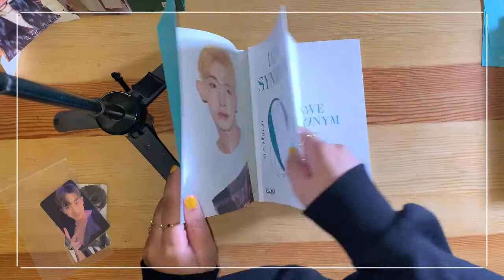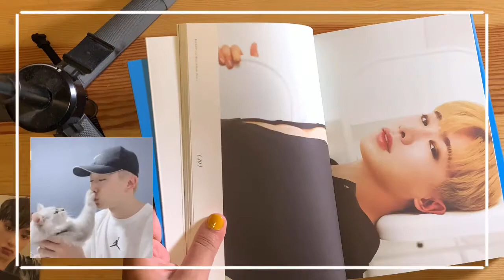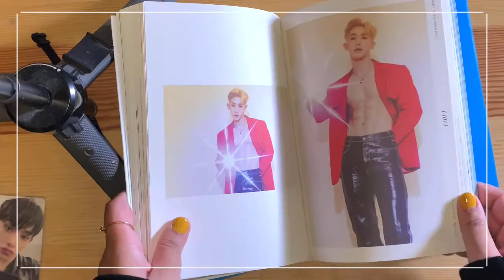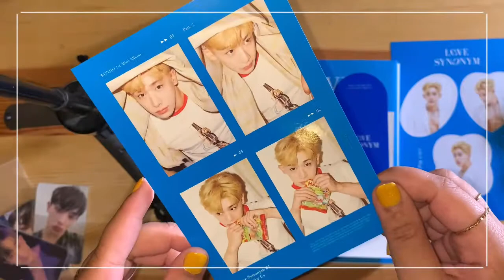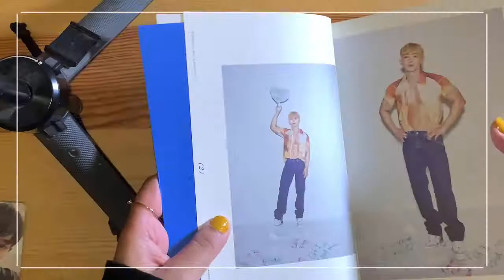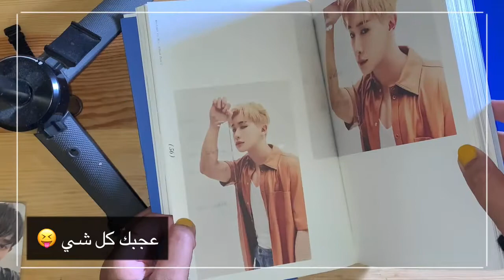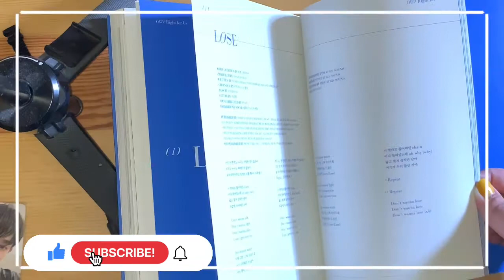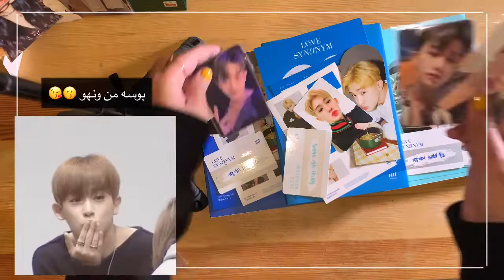فتح البوم ونهو الجديد(كل النسخ) Unboxing Wonho 원호 1st Mini Album Part.2 Love Synonym #2 Right for Us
‎شكرا على متابعتكم للفديو اتمنى عجبكم لاتنسوا زر الايك والاشتراك في القناه احبكم.

‎اتمنى لكم يوم جميل

‎الالبومات من: Ktown4u

TRACK LIST
‎قائمة الاغاني

1. Lose
2. Devil
3. BEST SHOT
4. WENEED
5. Ain’t About You (Feat. Kiiara)
6. FLASH
7. Lose (English Ver.)
8. Outro : And

Song by:

Name: walking life
Artists: Lance Conrad